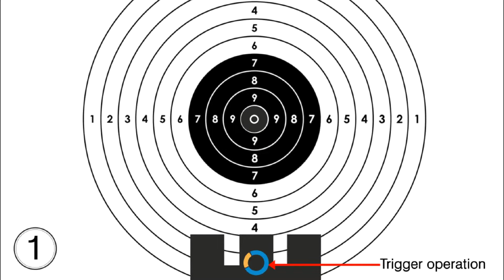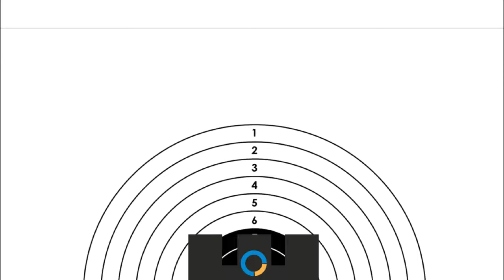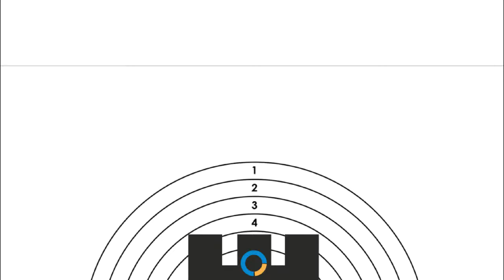Learn the Basics of 10 Meter Olympic Air Pistol Pistol Shooting | Foresight Shooting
An ISSF Certified coach Mr Hemant Jadhav Sir demonstrates what is follow-through in 10 m Olympic Air Pistol Shooting and why it is important and also he describes detailed tips and techniques of air pistol shooting to get this video visit the

Learn how to improve your scores in the match with the help of best Olympians' Tips form 10 m air pistol shooting coach.